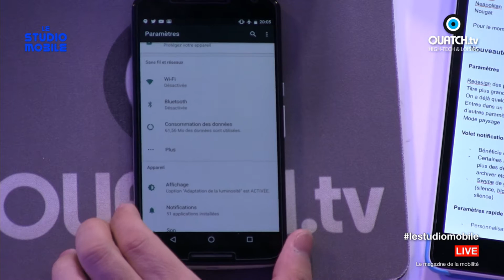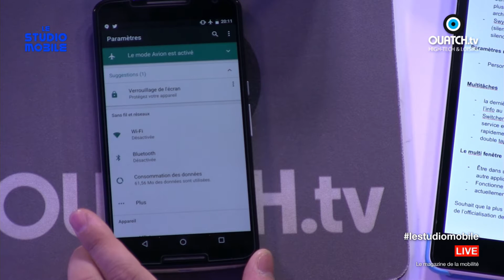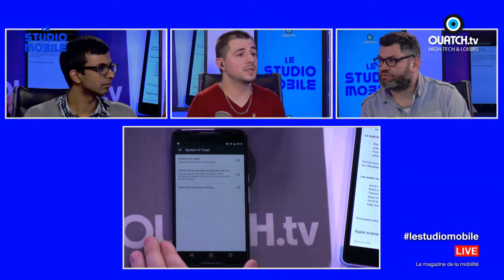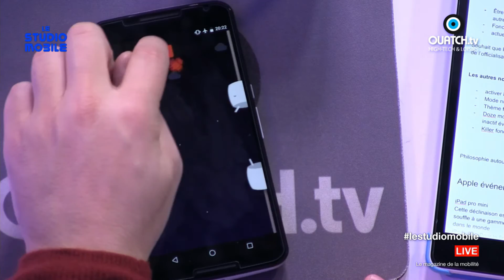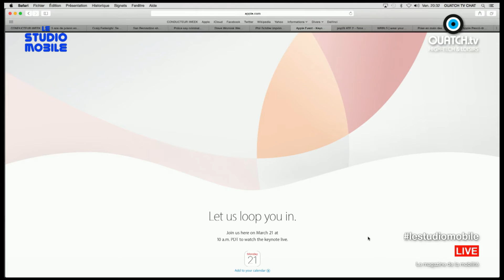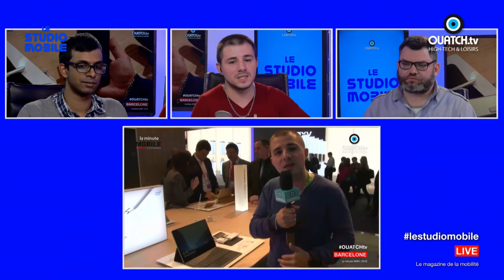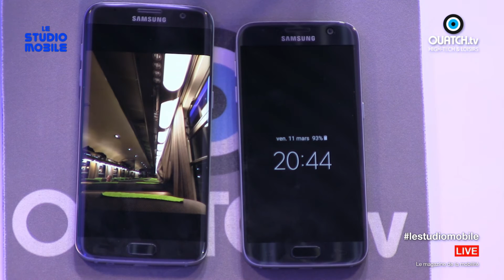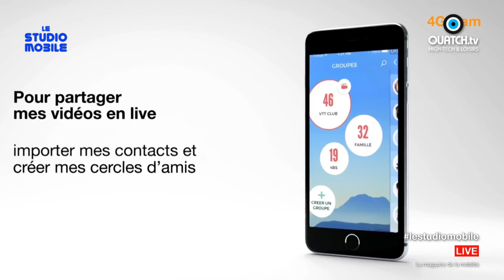Le Studio Mobile S03E10 : Apple donne rendez-vous le 21 mars et découverte d'Android N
Dévoilé sans annonces tonitruantes, Android N est dès à présent disponible dans une version destinée aux développeurs. Pour l’occasion Mathieu nous présente les grandes nouveautés de cette nouvelle monture d’Android, par le biais de son Nexus 6.
C’est dans le cadre de la réforme pénale que les députés ont voté un amendement visant à sanctionner tout constructeur de smartphones, ayant établi un moyen de cryptologie, d’une peine de cinq ans d’emprisonnement et de 350 000 euros d’amende.
Cet amendement qui a pour nom, “projet de loi de lutte contre le crime organisé, le terrorisme et leur financement” vise principalement Apple. En effet le géant de Cupertino conçoit ses téléphones de A à Z que ce soit sur le choix des composant que de l’implémentation des fonctionnalités logicielles, contrairement aux fabricants de téléphones Android qui se basent sur le travail de Google sur le plan logiciel.
Lundi 21 mars aura lieu une conférence d’Apple. L’événement se déroulera au campus de la firme vers 19h (heure de Paris) et si l’on en croit les rumeurs, Tim Cooks devrait dévoiler deux nouveaux appareils !
Au programme, un nouvel iPhone d’entré de gamme répondant au doux nom d’iPhone SE et un nouvel iPad, qui quant à lui, devrait être le successeur de l’iPad air 2.
À l’occasion de cette conférence, l’équipe de Iweek suivra cette présentation et décortiquera pour vous les annonces faites.
L’équipe du studio mobile évoque le Huawei Matebook. Ce produit est la première incursion de Huawei dans le monde de la tablette PC haut de gamme. Ne lésinant pas sur les caractéristiques et la finesse, ce Huawei Matebook est il une réelle réussite ? Mathieu qui a pu tester l’appareil au MWC 2016 nous donne ses premières impressions.
Dévoilé au MWC 2016, les nouveaux Galaxy S7 sont présents sur le plateau de studio mobile. L’occasion pour l’équipe de comparer les différences entre le Galaxy S7 et son grand frère le S7 Edge, mais également de comparer avec l’anciènne génération.
Microsoft s’attaque au milieu de gamme avec son nouveau Lumia 650. Vendu à 230 euros, ce smartphone n’est certes pas un foudre de guerre, mais cela ne l’empêche pas d’avoir un design plutôt réussi qui pourra plaire à celles et ceux pour qui la puissance est secondaire.
L’opérateur téléphonique Orange commercialise sa propre action cam, qui a pour doux nom la Cam 4G Orange. Cet appareil, qui s’attaque à un marché dominé par GoPro. La cam 4G Orange est disponible dès à présent pour 299 euros.
L’horloger Fossil présente une montre connectée Fossil Q similaire à son concurrent Tag Heuer. Elle dispose un cadran en acier et divers matériaux pour le bracelet. Elle est équipée d’un processeur Intel et de 1 Go de RAM. Comme la Moto 360 on trouve un écran pas totalement rond pour pouvoir cacher le capteur de luminosité. Elle est disponible dès maintenant au prix de départ de 179 euros.